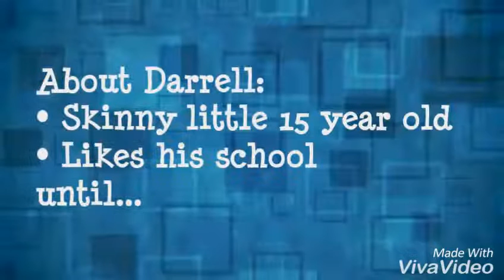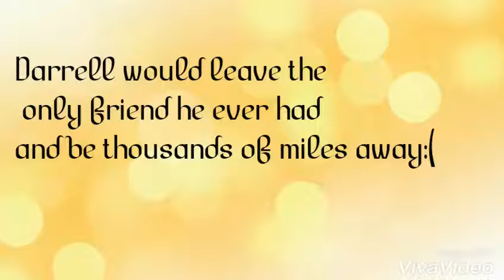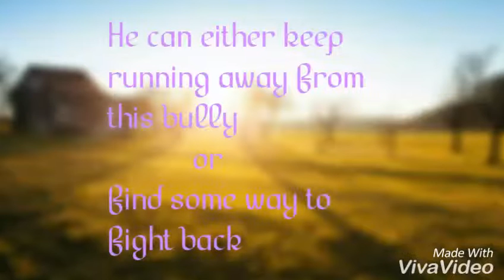The Bully by Paul Langan